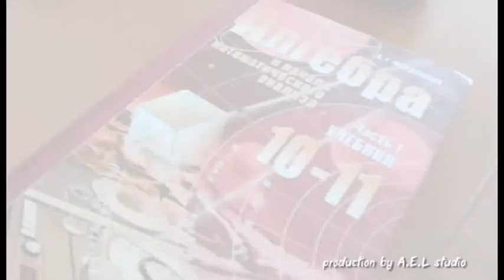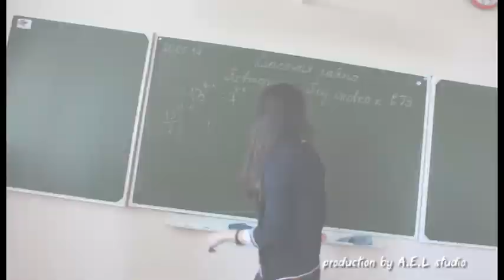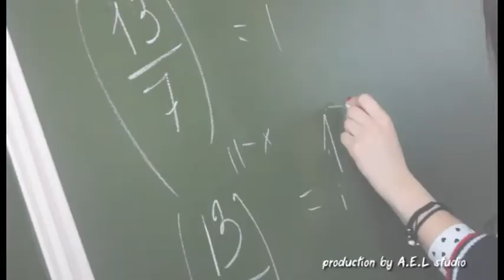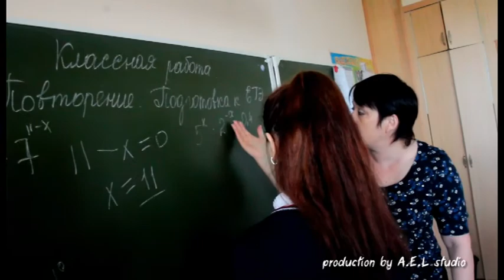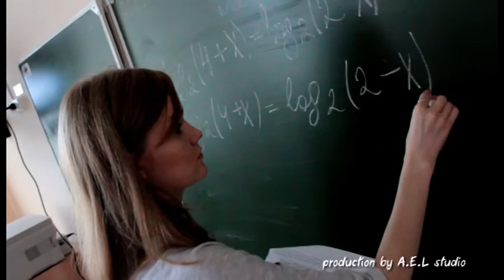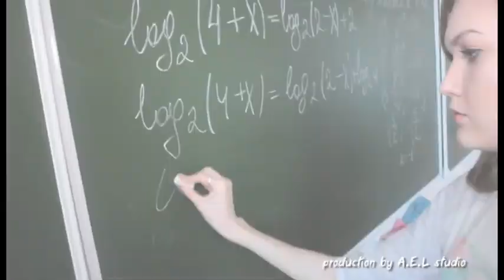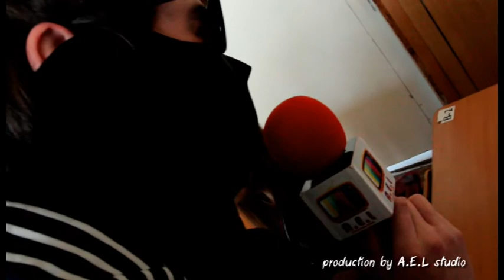Студия AEL pres Айболиты 35 школы 11 А класс